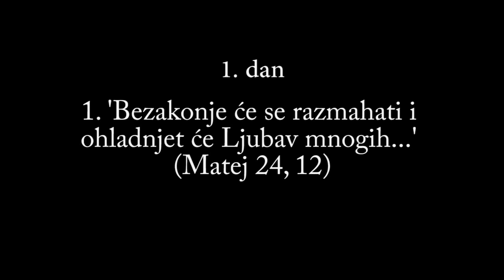1 'Bezakonje će se razmahati i ohladnjet će Ljubav mnogih ' Matej 24, 12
Seminar "LJUBAV SE OHLADILA"
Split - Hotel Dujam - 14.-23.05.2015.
Seminar o slijedu događaja i razvoju Božanske drame u posljednjim danima sve do Kraja svijeta.
‘Vi morate biti tako prožeti Mojom Riječju da Ju vi također želite predati dalje vašim bližnjim ljudskim bićima a posebice kada dođe vrijeme nevolje, koje Sam vam uvijek i zauvijek najavljivao. Onda će ljudi jedino biti uznešeni Mojom Riječju i onda je došlo vaše vrijeme za koje vas pripremam. Onda ćete vi osjetiti Moju naredbu u vašem srcu i marljivo ostvariti što zahtjevam od vas. Onda ćete biti aktivno zaposleni kao Moji apostoli posljednjih dana u iskupljenju obmanutih duša iz Ljubavi spram Mene i vaših bližnjih ljudskih bića.’ (BD 4848)